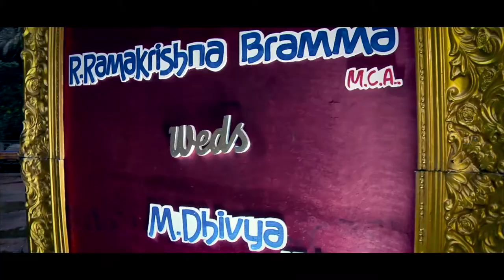Ramakrishna + Dhivya Rec & Marr Montage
F&CPhotography Candidmoments welovetocapturetheirlovelymoments#